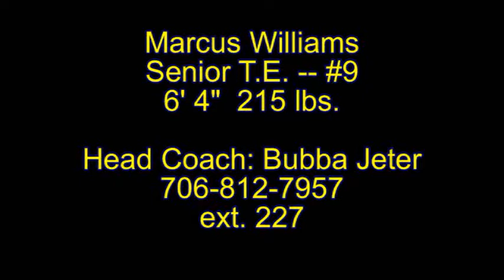Marcus Williams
Marcus Williams Senior T.E.  Troup High School